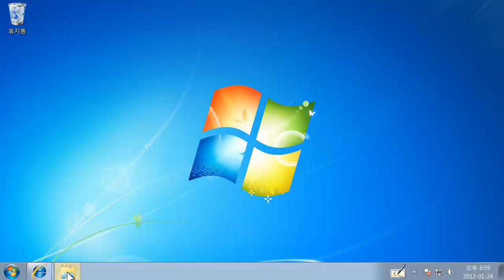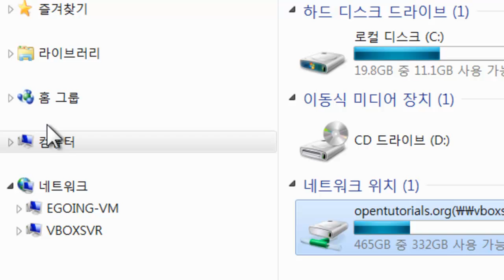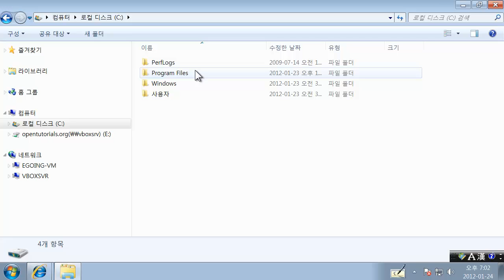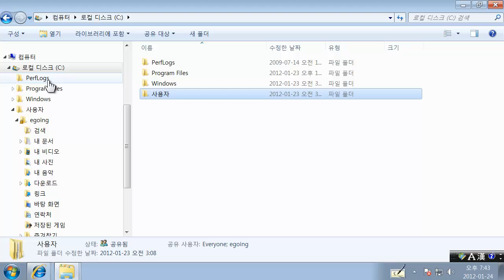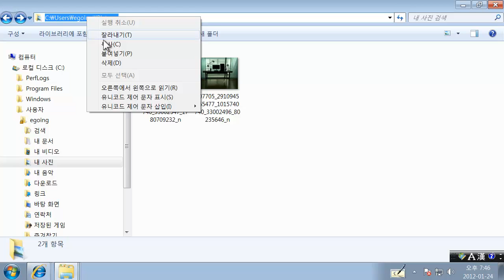윈도우탐색기1 (윈도우7)